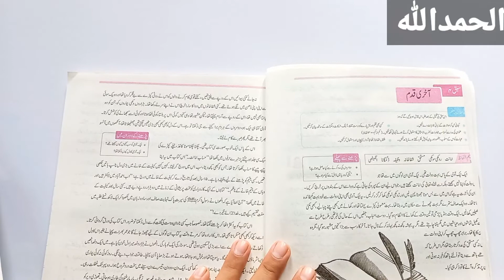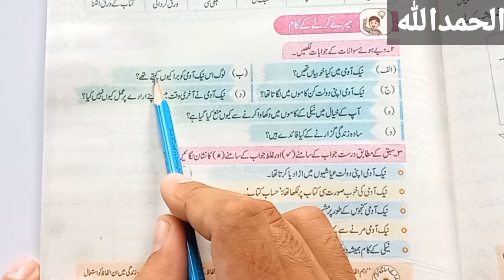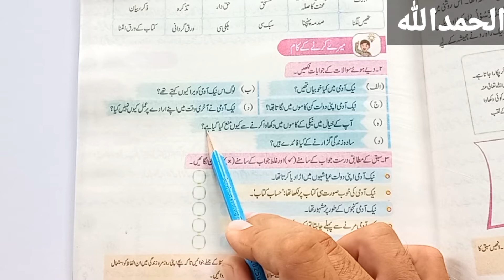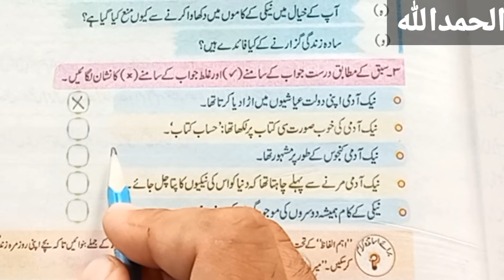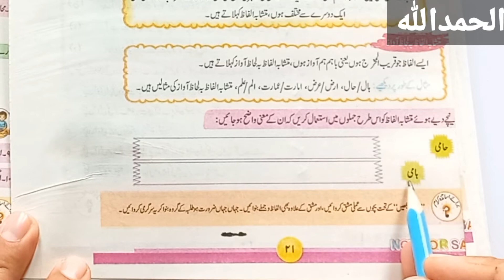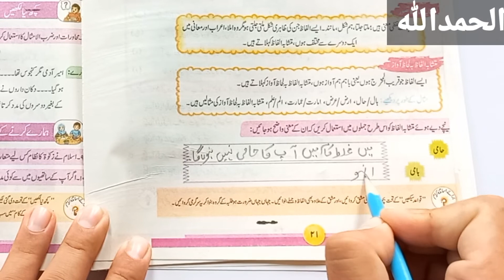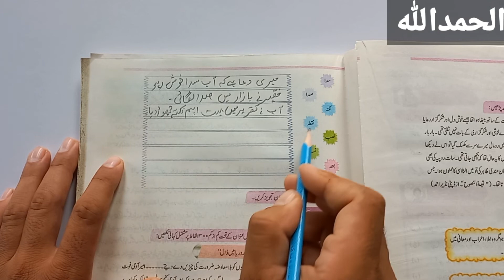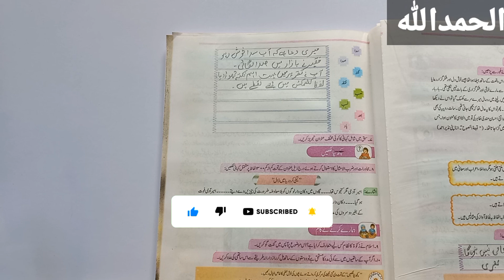class 8 urdu book kpk new course chapter 4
class 8 urdu book kpk new course chapter 4 | class 8 urdu new book chapter 4 exercise solve . class 8 urdu new course chapter 4 solution with exercise.
Class 8th math new course 2022-23 playlist link bellow.

Class 7th math kpk board new course 2022-23 playlist link bellow.

Class 6th math kpk board new course 2022-23 playlist link bellow.

Class 5th math kpk new course 2022-23 playlist link bellow.

Class 4th maths kpk new course 2022-23 playlist link bellow.

Class 3 math kpk new course 2022-23 playlist link bellow.